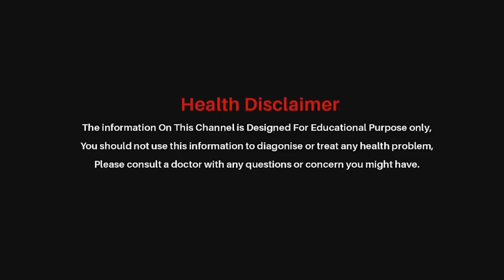Must Known Facts about Covid 19 || Heat Stroke